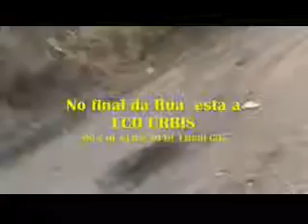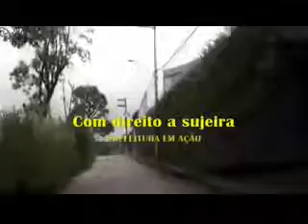VPR CM 19 17020744 R Particular Timão Descaso e abandono Ricardo Nunes